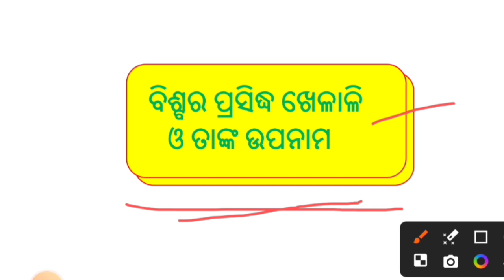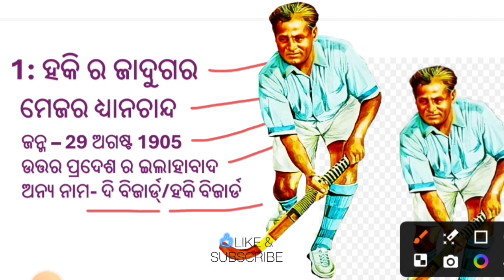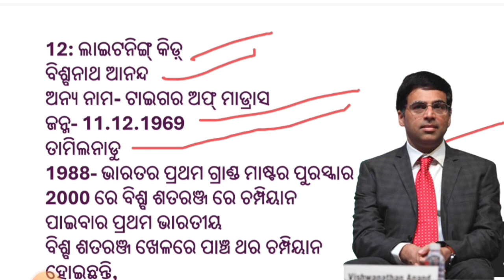ବିଶ୍ବ ପ୍ରସିଦ୍ଧ ଖେଳାଳି ଓ ତାଙ୍କ ଉପନାମ//WORLD REPUTED PLAYERS AND THEIR SURNAME, NICK NAME....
About this video:
Ei video re ame biswa prasiddha khelali ebong tanka UPA nama bahara kariachhu, jahaki pratyeka pathaka pathika Sadharan loka ebong competitive exams, govt service adi sabuthi pain very very important achhi, sethipain yatha sighra ei video ti dekhi nijara gyana ku bikash Kariba sahita jiban ra saphalata ku sunischita Kara.